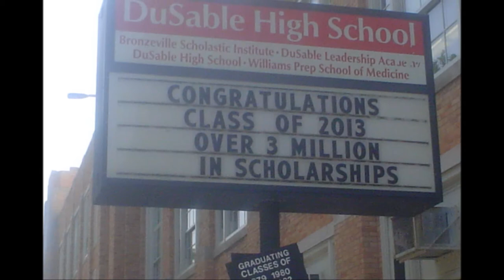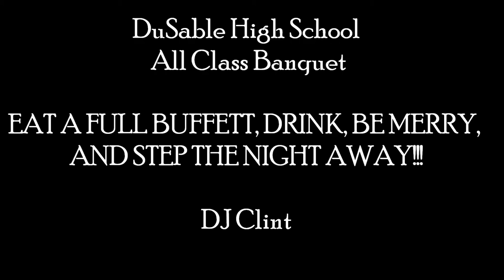DuSable High School 2013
2013 DuSable high school